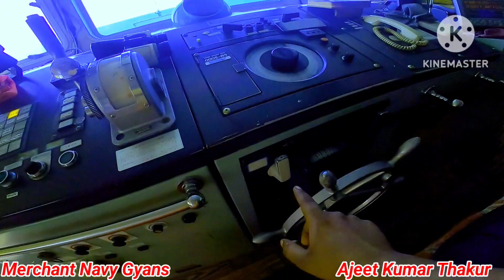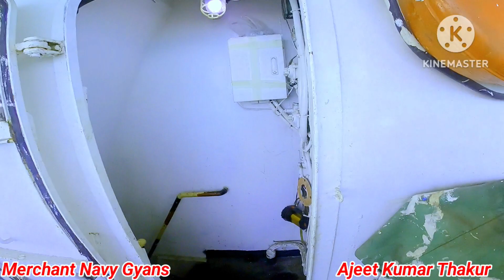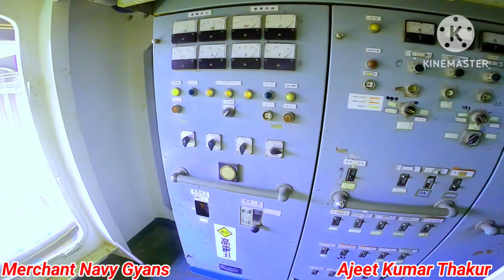Merchant Navy Ship घूमिए बस एक नजर में☺️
Merchant Navy Ship घूमिए बस एक नजर में☺️ merchantnavy containership ‎@Merchant Navy Gyans